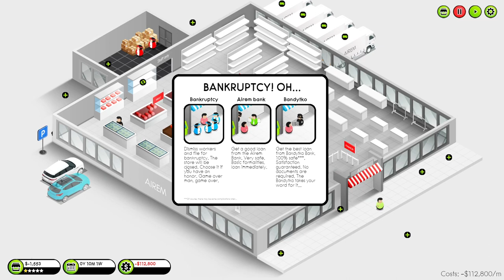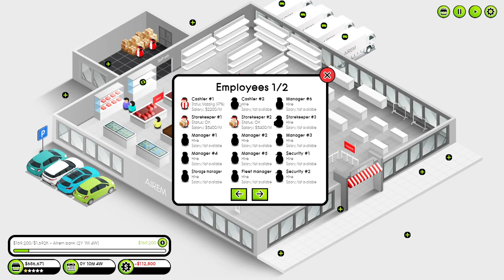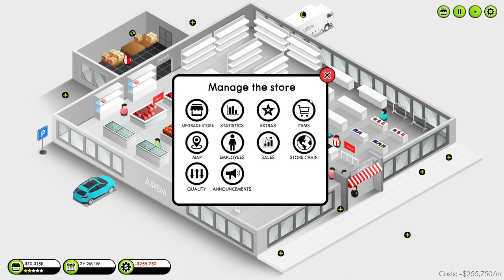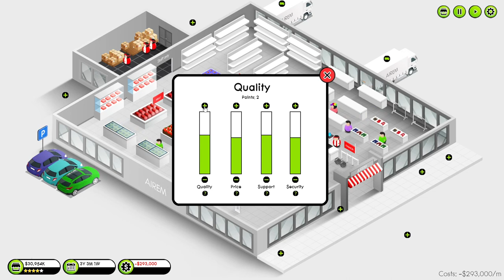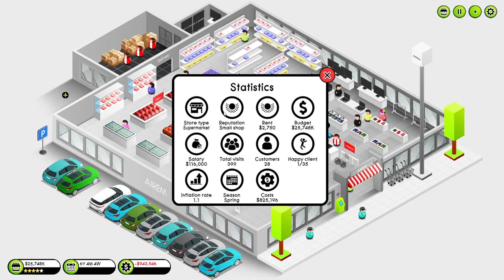Shop Tycoon: Prepare your wallet - PC Gameplay (Steam)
Shop Tycoon is a store simulator from Airem, the creator of Hovercars 3077: Underground. Create a supermarket, sex shop, games store or a store with good Polish vodka. Place your logo, hire employees, expand your car fleet, build offices and parking lots, create a chain of stores and more!

Developed by Airem